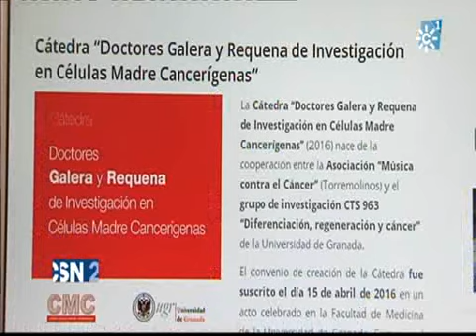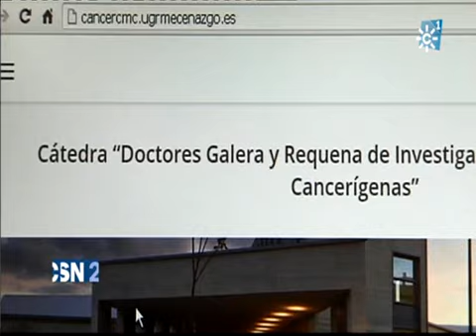1000KMContraElCancer en informativos Canal Sur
1000 km contra el cáncer, es el reto que se ha marcado el jerezano Juan Pedro Orellana que superó esta enfermedad y que ha decidido llegar corriendo hasta Santiago de Compostela. Su meta es conseguir fondos para la investigación que está llevando a cabo la Universidad de Granada